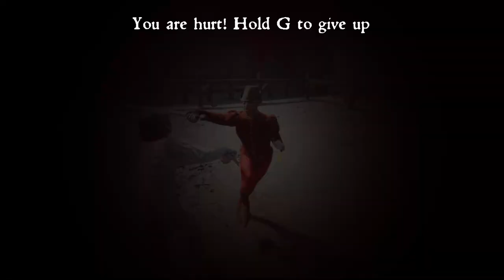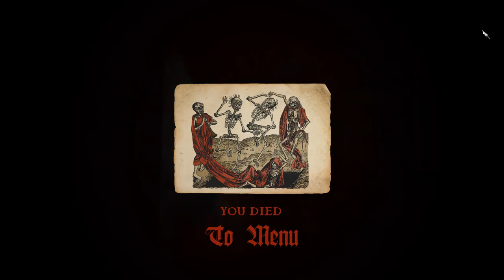28 Streaks with Long Sword No Armor | Half Sword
As a hellish quart hardcore gamer, I also tried to make a good streak with Half Sword. I am quite good at fighting against one sword guys as I could exploit the distance with the better reach. But Long Sword mirror is quite challenging. With some lucks, I could make 18 streaks but I believe other players would do better. I need to learn how to parry, because unlike to Hellish Quart, it does not have auto-guard!

Half Sword is a physics-based medieval combat simulator featuring historically accurate XV-century arms and armor. You can choose whether to have a weapon or armor. I found the non-armor setting is quite similar to Hellish Quart.